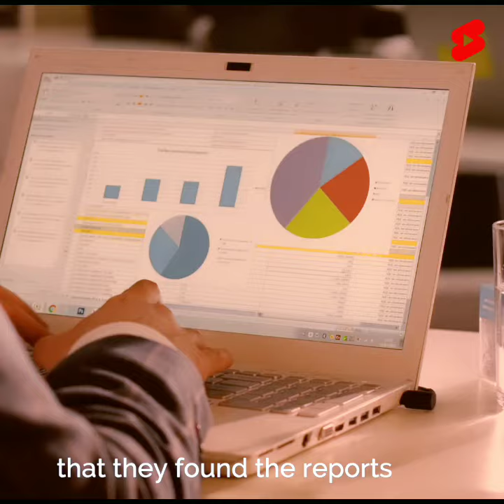Stunning Reply To Boost Your Self-Confidence | Gaur Gopal Das Ji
A Stunning Reply To Boost Your Self-Confidence | Gaur Gopal Das Ji | BakoDhyanam

This conversation between a bird and honey-bee will certainly boost your morale.

Be Happy: Learn to enjoy every minute of your life. Be happy now. Don’t wait for something outside of yourself to make you happy in the future. Think how really precious is the time you have to spend, whether it’s at work or with your family. Every minute should be enjoyed and savored. Happiness is having a large, loving, caring, close-knit family in another city. f you look to others for fulfillment, you will never be fulfilled. If your happiness depends on money, you will never be happy with yourself. Be content with what you have; rejoice in the way things are. When you realize there is nothing lacking, the world belongs to you.

Wake Up: Every morning, when we wake up, we have twenty-four brand new hours to live. What a precious gift! We have the capacity to live in a way that these twenty-four hours will bring peace, joy, and happiness to ourselves and others. Positive thinking sees the invisible, feels the intangible, and can achieve the impossible.

Life: Your time is limited, so don’t waste it living someone else’s life. Don’t be trapped by dogma – which is living with the results of other people’s thinking. The unexamined life is not worth living. Everybody wants to be famous, but nobody wants to do the work. I live by that. You grind hard so you can play hard. At the end of the day, you put all the work in, and eventually it’ll pay off. It could be in a year, it could be in 30 years. Eventually, your hard work will pay off. I like criticism. It makes you strong.

Basic Things are the Most Important Things in Our Life:
1. Education is a Necessity.
2. Having Goals in Life.
3. Hard Work.
4. Power of Determination.
5. Friendship.
6. Family – The Best Gift.
7. Health is Everything.
8. Helping Others.
9. Time is Money.
10. Presenting a Token of Gratitude.
11. Entertainment.
12. Timely Rest and Enough Sleep.
13. Self- Confidence.
14. Smile.
15. Inner Happiness.
16. Life Purpose.
17. Your Passion for this purpose.
18. You. Yes, you, yourself.
19. Good memories to live by.
20. Be Real.

To see more videos and get regular updates, please follow on the following social media links:-